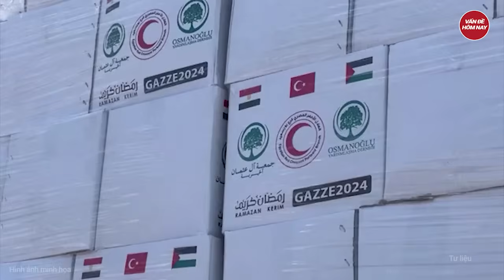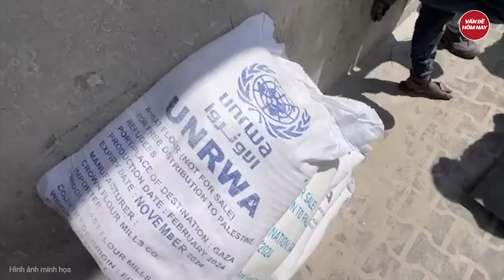Ông Tập Cận Bình bày tỏ điều đặc biệt với Tổng thống Nga Putin bên lề hội nghị thượng đỉnh BRICS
Tin tức mới nhất | Ông Tập Cận Bình bày tỏ điều đặc biệt với Tổng thống Nga Putin bên lề hội nghị thượng đỉnh BRICS
Chủ tịch Trung Quốc Tập Cận Bình đã gặp Tổng thống Nga Vladimir Putin vào thứ Ba (22/10) tại Kazan (Nga) bên lề hội nghị thượng đỉnh BRICS.